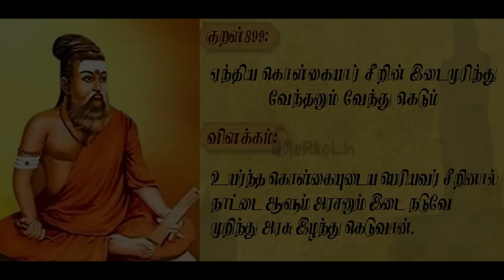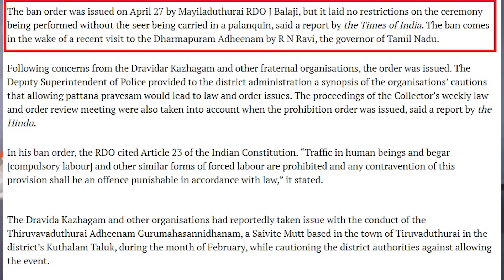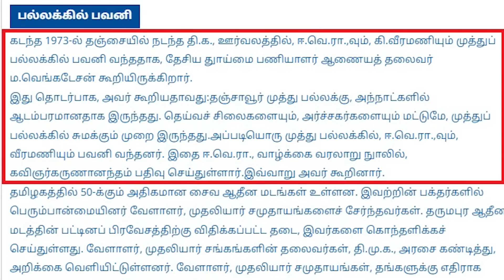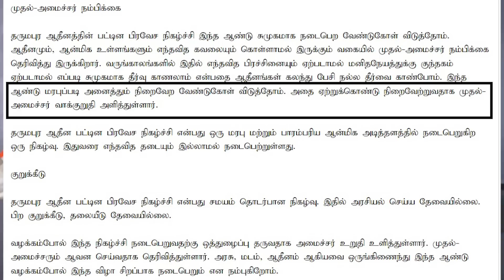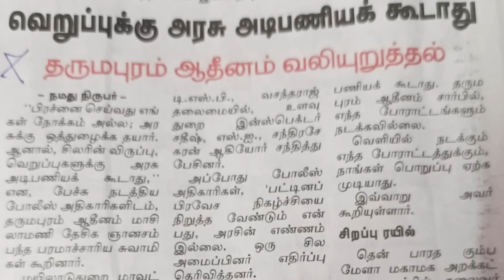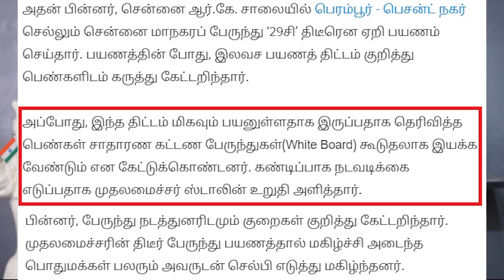ஏன் இந்த பாரபட்சம்..??!! by KARTHIK GOPINATH-Ilaya Bharatham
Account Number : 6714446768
Name : S Karthik Gopinath
IFSC code : IDIB000R016
Branch Name :Red Hills branch
Bank Name : Indian bank